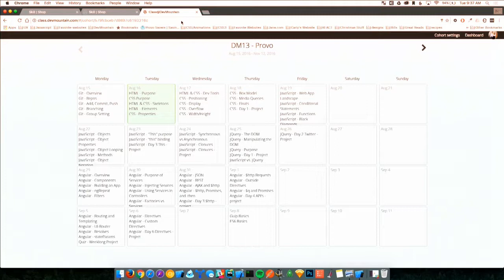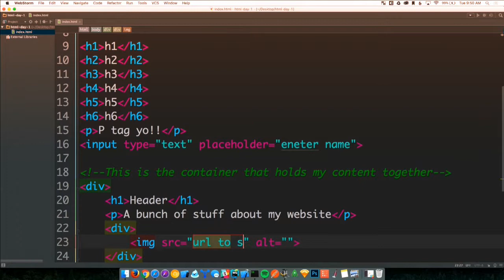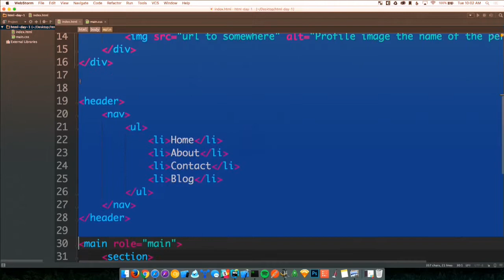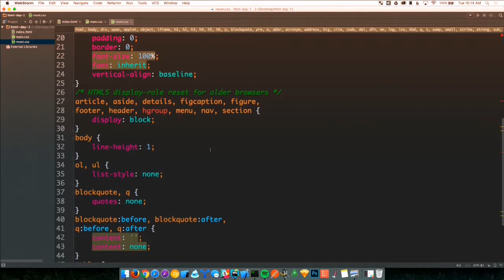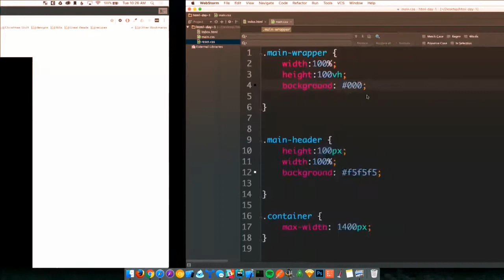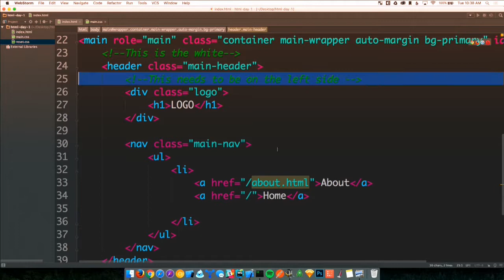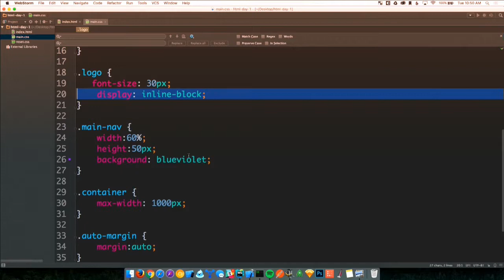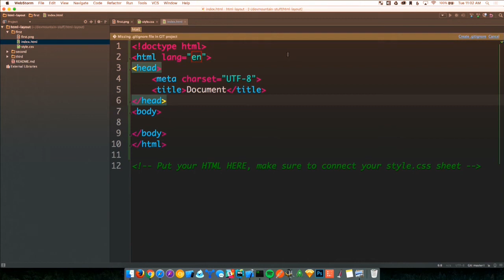HTML & CSS Basics for Beginners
Build Your First Website in 1 Week with HTML5 and CSS3